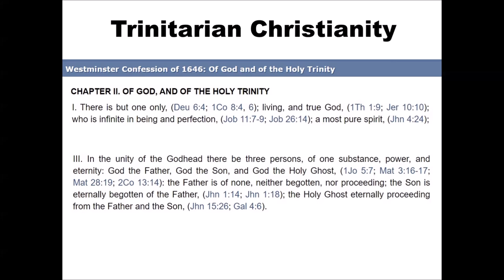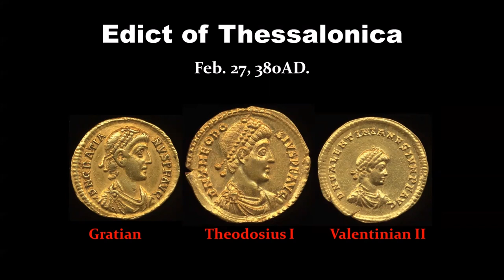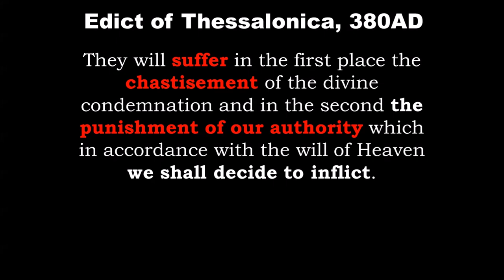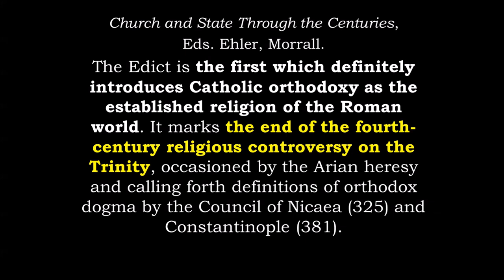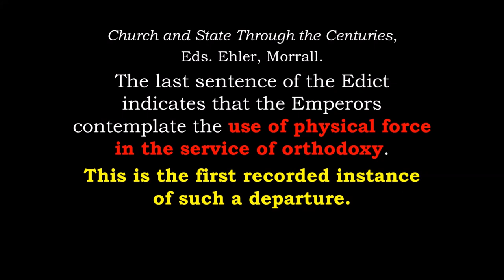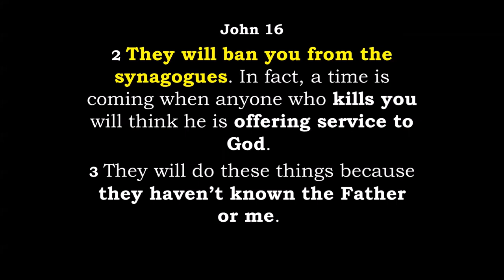The Trinity: The State Religion, 380 AD Edict of Thessalonica